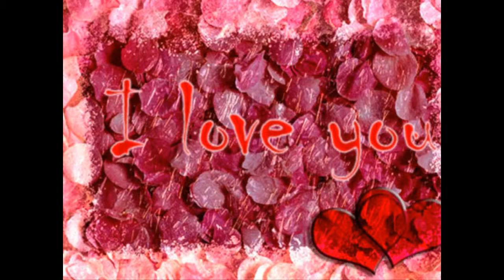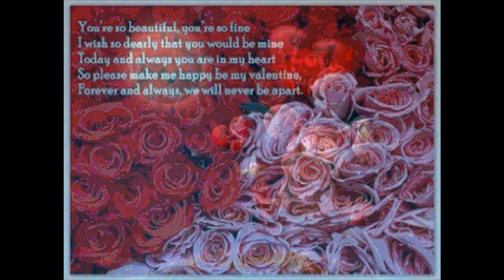Valentine's Day.wmv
To my love - A & all lovers